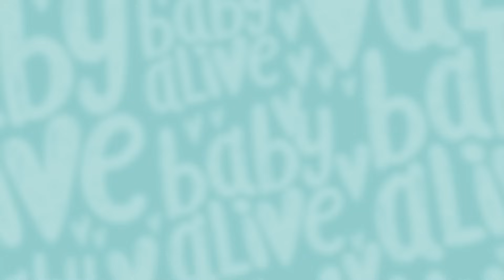Baby Alive Official 👶🏼⭐ Meet The Babies! 👶🏾🌈 BRAND NEW SHOW | Kids Videos and Baby Cartoons 💕